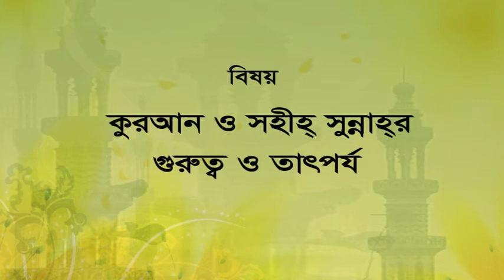Bangla Waz: Quran o Sahih Sunnar Gurutwa ebong Tatparjo by Shaikh Harun Hossain